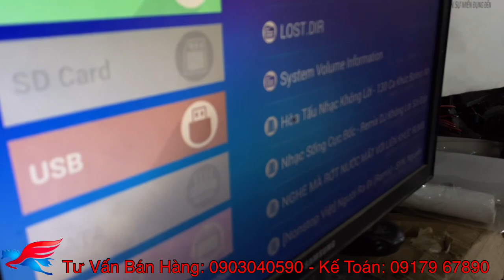Đúng nghĩa một mình T.A.O chấp hết..... Cặp loa MUF - TS12 siêu bạo lực luôn các bác ơi!...